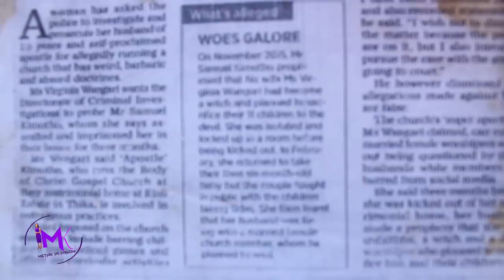Metha ya Kagoni: I bore him 12 children but he left me for my best friend - Virginia Wangari (PRT 1)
Virginia Wangari Kamotho had been married for 20 years to a Bishop of a local church in thika: Body of Christ (Kanitha ya Nguo ndaihu). She bore him 12 children! Their marriage was okay until one day, her husband woke up, and told Virginia that 'The Lord had rejected her as his wife!' He also added that 'The same Lord, had rejected Virginia as the mother of his 12 children!' According to Virginia, her husband, allegedly denied her from breasting her 3-months old baby then. She was sent away and her place as the queen of the house was taken by her by a woman she says was her best friend. Since 2015, Virginia Wangari has been fighting on and on to be allowed to see her children by her husband but to no avail.